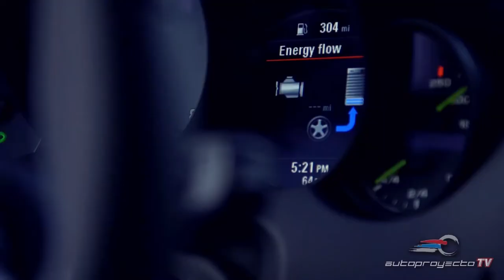Pilar Lastra prueba el Porsche Cayenne Hybrid 2015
Pilar Lastra prueba el gran Porsche Cayenne Hybrid 2015. Una prueba a fondo. Con el Porsche Cayenne S E-Hybrid 2015, el primer híbrido enchufable del segmento de los SUV Premium, la marca con sede en Stuttgart se convierte en el único fabricante de automóviles del mundo en ofrecer tres modelos diferentes equipados